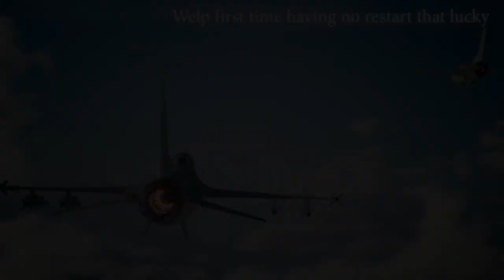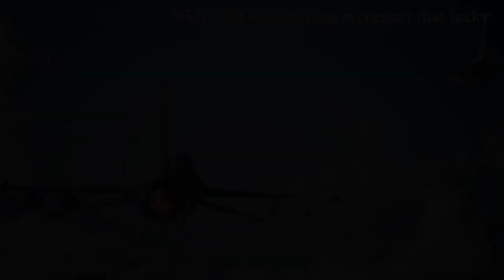ACE COMBAT 7: Mission 03[Two-pronged Strategy][ACE Difficulty - S-Rank][PC-No commentary]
Amazon drone and women slayer 69 yep that the content i remember from some where

MISSION 03
Two-pronged Strategy
30.May.2019  1501  Chopinburg  0° 28'18"S 45° 34'15"W
Sky Conditions: Sunny  Cloud Cover: Scattered
Operation: Dual Wielder